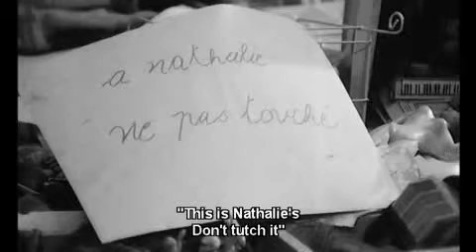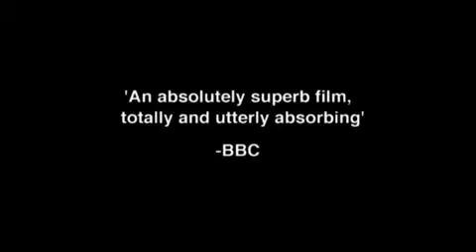Nathalie Granger, 1972, trailer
movie starring Gérard Depardieu